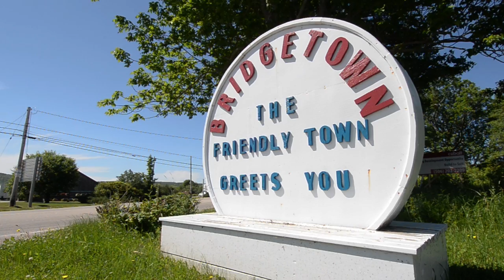Scenes from Bridgetown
With the recent dissolution of the town of Bridgetown and becoming the community of Bridgetown in Annapolis County I reposted some clips taken from the past year or so that illustrate the community spirit that makes this area such a great place to live.
Clips include Canada Day events like the Grand Street Parade and fireworks, CiderFest  and other activities at Jubilee Park and downtown, as well as the prom parade at Bridgetown Regional High School. The video concludes with some images from our recent mild east coast winter weather here in BridgeTOWN!